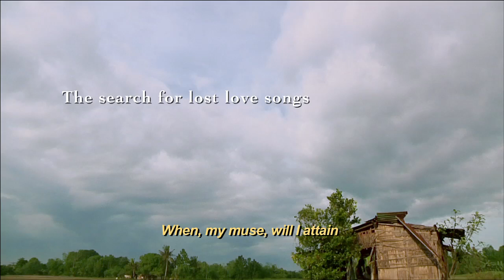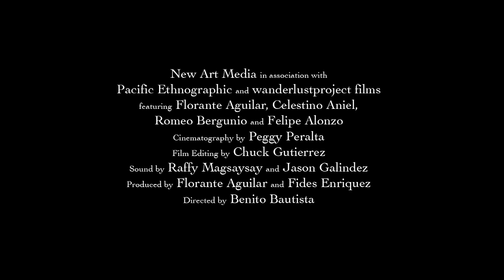HARANA - The Search for the Lost Art of Serenade (Official Trailer)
Upon his father's death, Florante, a classically trained guitarist returns to the Philippines after 12 years of absence. During his stay he rediscovers the music of harana - a long-forgotten tradition of Filipino serenading when men sang under the window at night to fearlessly declare their love for a woman.

Intent on unearthing these unheralded songs, Florante travels to the remote provinces where he discovers three of the last surviving practitioners - a farmer, a fisherman and a tricycle driver. Astounded by their golden voices, Florante asks them to travel with him to perform and record these unknown songs. During their travels, the haranistas meet Brian, a shy young man who for years has been secretly in love with a schoolmate. The haranistas, who have not serenaded in the last thirty years, offered their services to serenade Brian's object of affection, resulting in one of the most tender moments of genuine harana captured on film.

Word soon spread around Manila of leathery faced men whose style of untrained but sincere and expressive singing touch the hearts everywhere they performed, culminating in a series of triumphant live performances - from the small village to prestigious concert halls to recording the first authentic harana album in the last fifty years. But the question remains - can harana be restored to its former glory or is it doomed to vanish silently into the night forever?

HARANA contains a treasure trove of beautiful Filipino music awaiting to be rediscovered. Intent on preserving vanishing customs, the film rekindles a connection with the past before it is irrevocably lost, and portrays a side of the Philippines rarely seen on the screen.